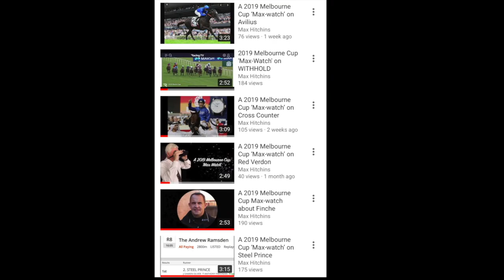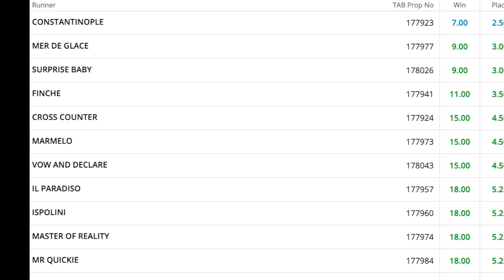A 2019 Melbourne Cup ‘Max-watch’ on Vow and Declare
MelbourneCupMax spends in excess of 400 hours a year researching, analysing and thinking about ONE race - The Melbourne Cup. This video is part of that research.